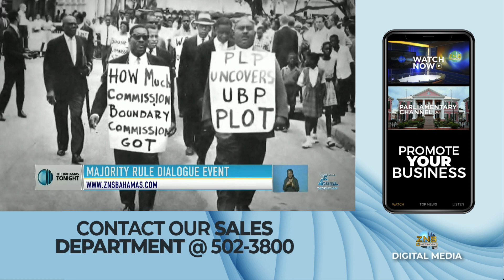Majority Rule Dialogue Event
Minister of Foreign Affairs and the Public Service and Member of Parliament for Fox Hill, the Hon. Fred Mitchell held a event commemorating Majority Rule.